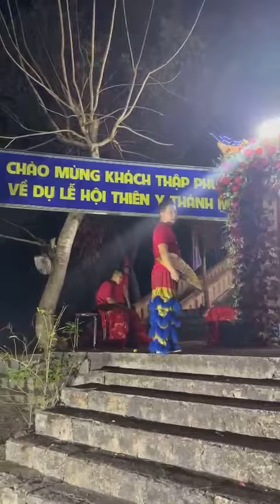22 tháng 4, 2023